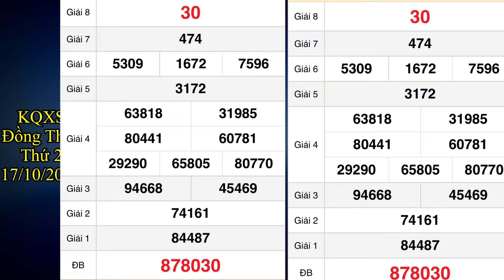Kết quả xổ số Đồng Tháp ngày 17 tháng 10, 2022